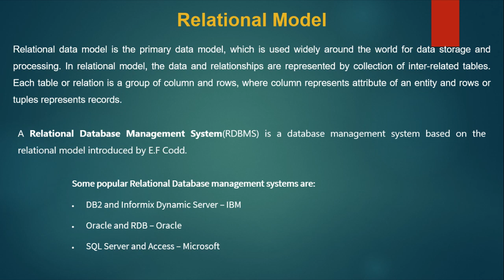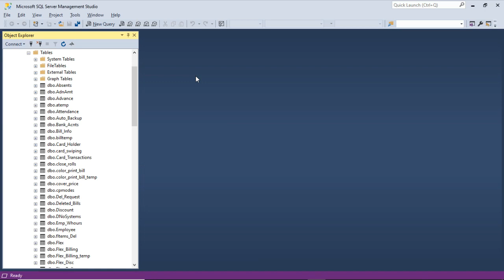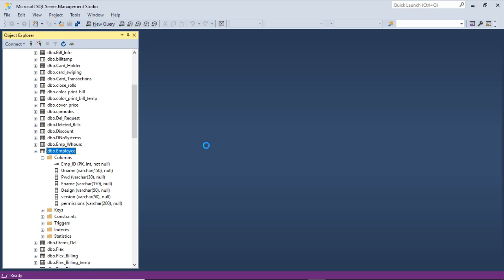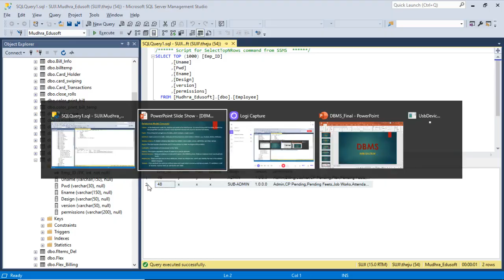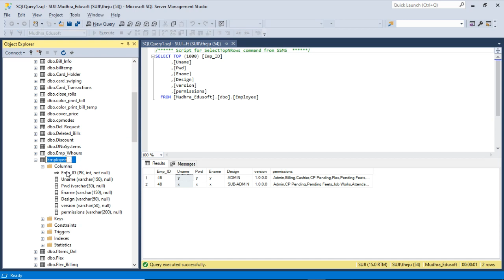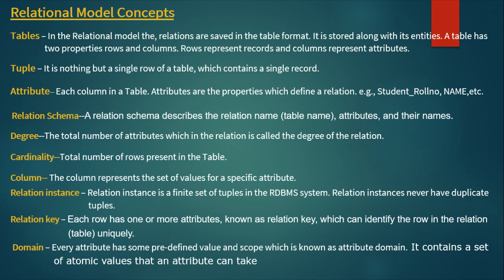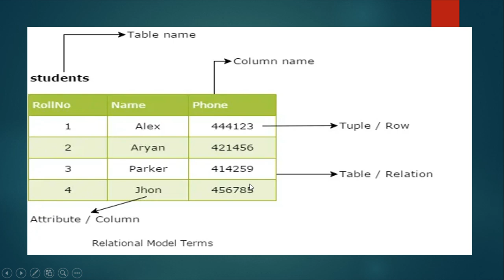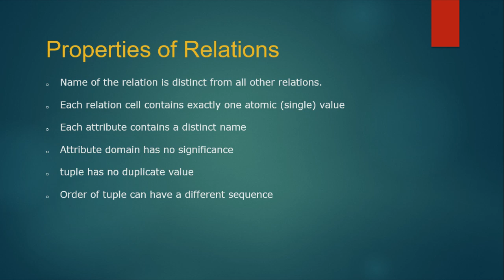Relational Model In DBMS Data Models-DBMS full course in Telugu-Lesson-12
This video is part of Edusoft Learning Systems Computer software training in Telugu video series. This video explained by VIJAY KUMAR PARVATHAREDDY. This video explains about Relational Model in DBMS Data Models